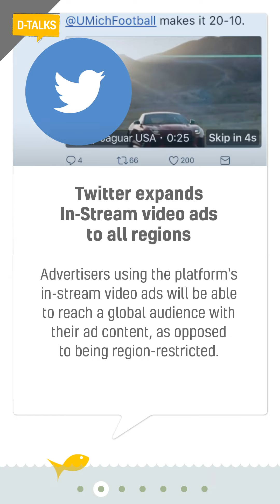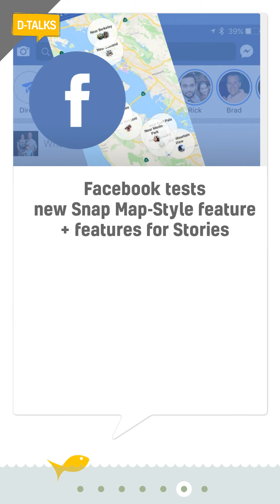D-talks Bulletin#15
BC Web Wise brings you a news bulletin with the most recent updates in digital media in easily snackable bites. here are updates as of Oct 15 ,2018. - d Talks, Bulletin#15